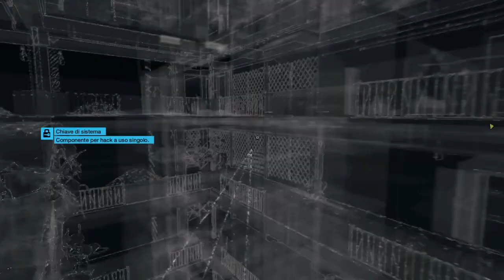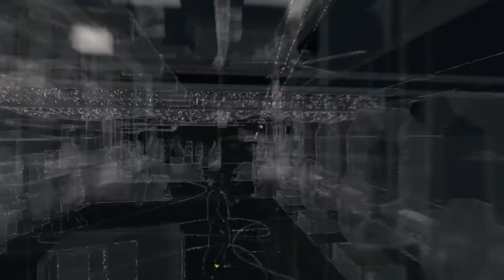Watch Dogs - Il Bulldog Della Nonna - Parte 1